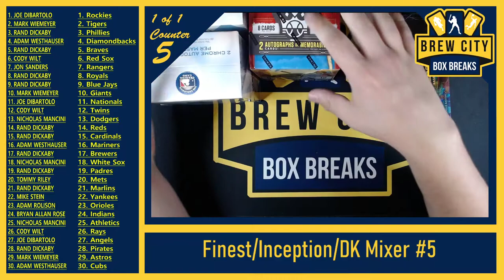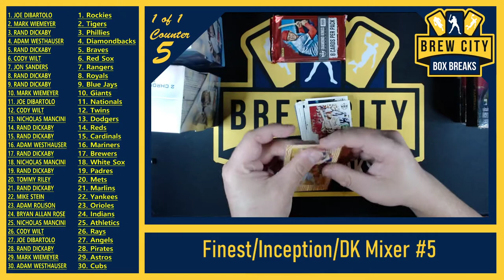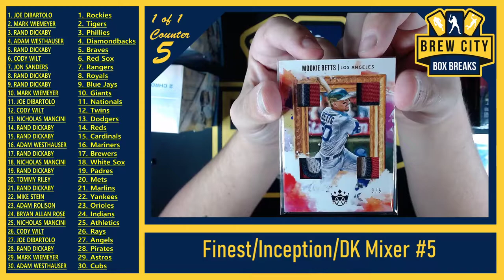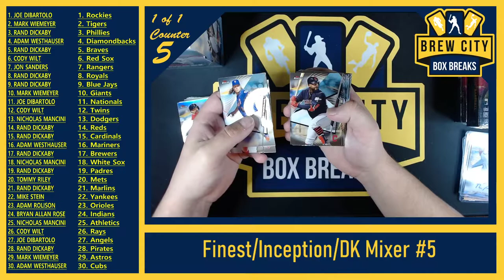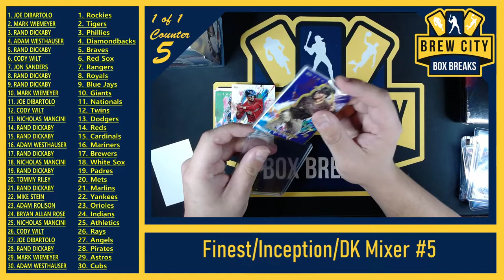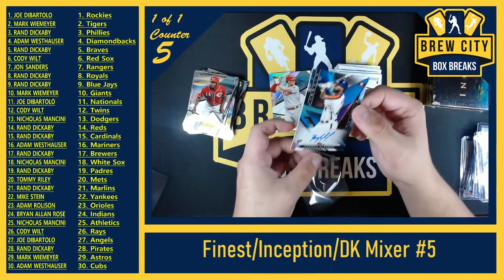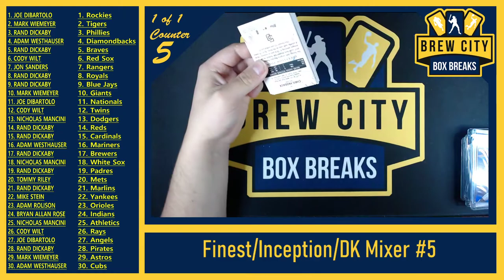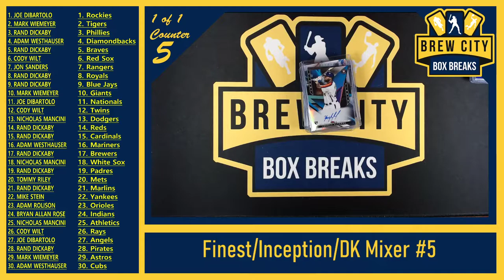2020 Finest/Inception/DK Mixer #5 YORDAN? TATIS? OHTANI? 6/21/2020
Come join our Facebook group "Brew City Box Breaks" to join in on the fun!